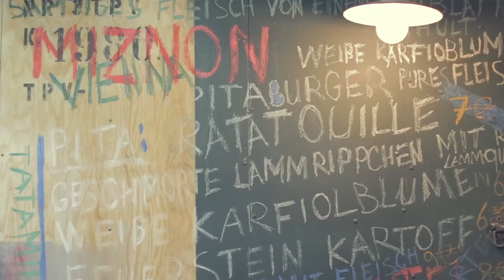Miznon Vienna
As We Enter - Nas & Damian "Jr. Gong" Marley